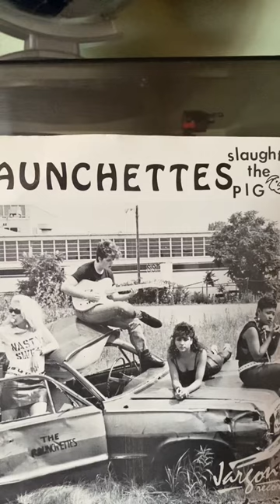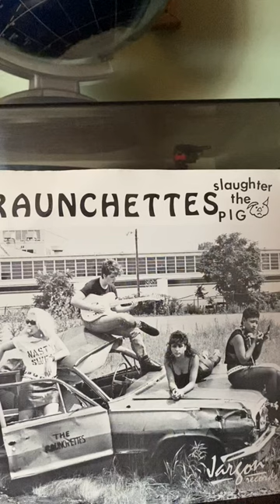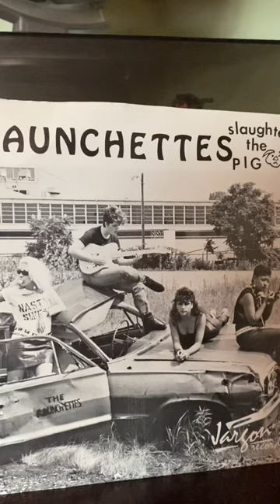RAUNCHETTES “Slaughter the Pig”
Rochester NY punk rock bitches (1985) Betsy. Kiy. Janice and Joan RAUNCHETTE. One of if not THE most popular songs on the set list.. fuck off and enjoy